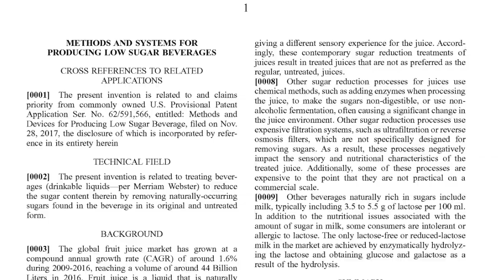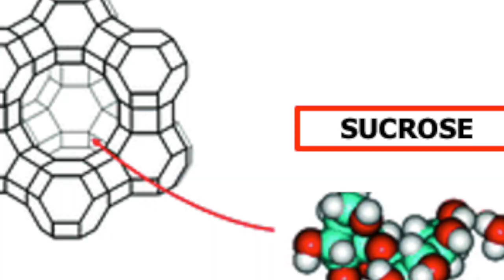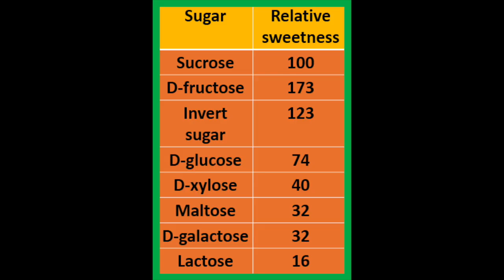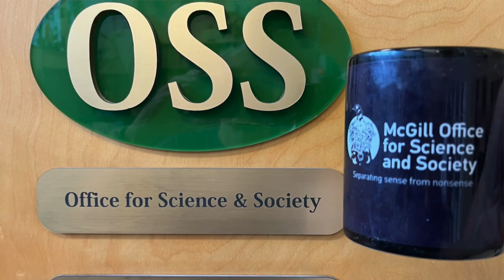Cup o'Joe-Making sugar disappear!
The Instagram video begins with an introduction of two men in lab coats who we are told can make sugar disappear from juice, milk and beer. Why? Because, as they correctly state, too much sugar is unhealthy! Furthermore, the video explains that they can make the sugar disappear without altering the taste and the beverage still remains sweet. I wasn’t sure what was to come, but I figured I would be looking at one of those sketchy, misinformation and hype-filled videos all too common on Instagram. But that did not turn out to be the case. I learned all about “Bluetree,” an Israeli company that actually has developed a process that removes what the video calls a “useless double sugar,” and leaves behind a “single sugar” to retain sweetness.
The double sugar they talk about is sucrose, the stuff we know as table sugar. It is actually a “disaccharide” composed of a molecule of glucose and one of fructose joined together. Half of all the sugar in orange juice is sucrose, the other half is composed of glucose and fructose, the “single sugars.”. Bluetree’s technology involves first using a membrane to remove pulp, and then passing the juice through “zeolite,” a synthetic crystalline substance composed of silicon dioxide and aluminum oxide units. Zeolite is porous and can be designed to have pores of an appropriate size to allow small molecules to pass through while blocking larger ones. After the zeolite treatment, the juice flows through a polymer resin made of divinylbenzene crosslinked with polystyrene, that like zeolite, also has pores of the right size to filter out any residual sucrose. After that, pulp can be readded if desired.
Removal of most of the sucrose results in a 33% calorie reduction but sweetness is maintained to a degree because glucose and fructose, the latter being actually sweeter than sucrose, are not removed. The video states that the resulting juice is still sweet, which it is, but of course not as sweet as it was with the presence of sucrose. Commercial production on a limited scale is underway, and it remains to be seen how the public will except the new-fangled, less sweet juice which will be more expensive. Of course, one easy way to eliminate the sugar found in juice is to cut down on drinking juice. Remember that a glass of orange juice is squeezed from about five oranges and has about 20 grams of sugar, half the recommended daily intake. Why not cut out worries about sugar in orange juice by just eating an orange instead?